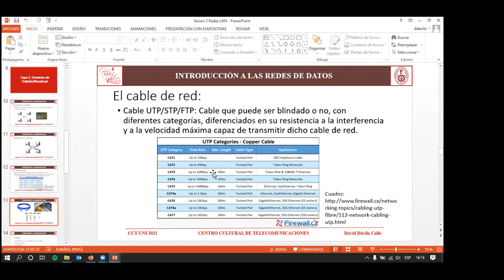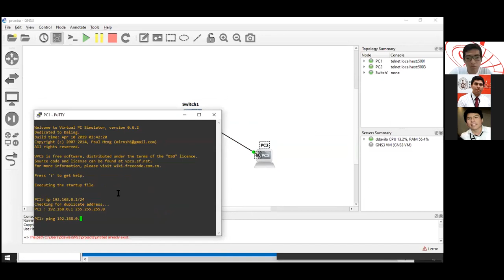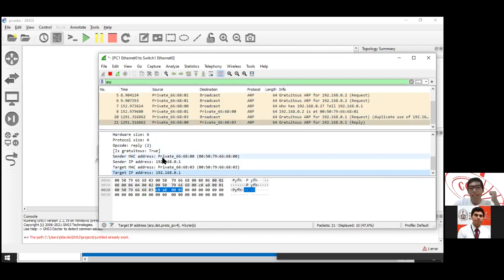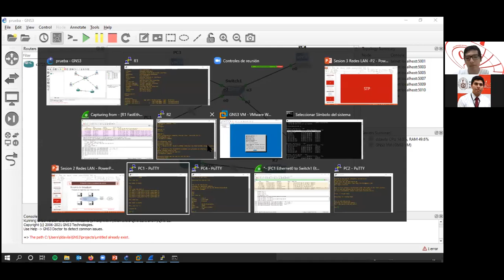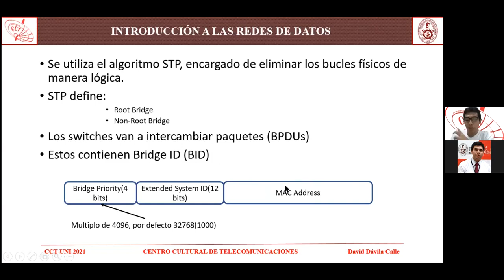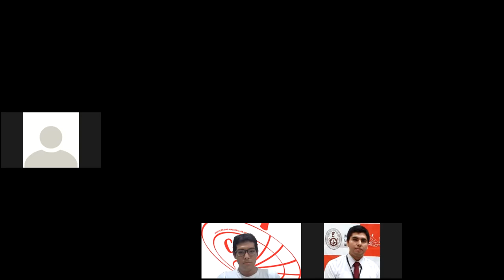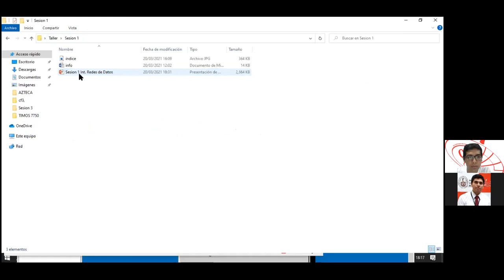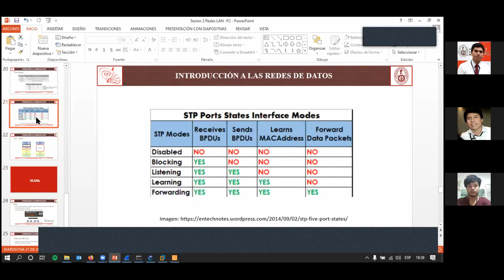CCT SESIÓN 3 REDES DE DATOS 2021